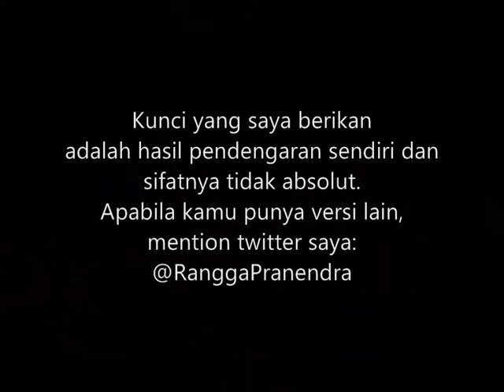(CHORD) JKT48 - Dreaming Girls (FOR MEN)